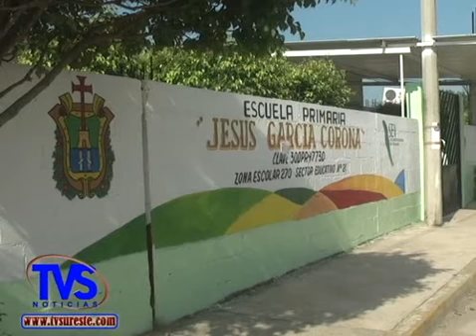TVS Noticias.- 90 por ciento de las instituciones educativas de carecen de suficiente mobiliario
- 90 por ciento de las instituciones educativas de carecen de suficiente mobiliario, Coatzacoalcos, Ver.